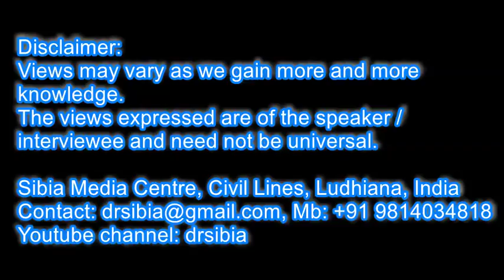Science of Religion Part 1. Introduction to Simran | Sibia medical centre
heart blockage treatment without surgery Ludhiana,
heart blockage treatment without surgery Punjab,
heart blockage treatment without surgery in hindi,
how to clear heart blockage without surgery,
how to clear blocked arteries without surgery,
heart blockage treatment,
artery blockage,
how to remove heart blockage,
sibia medical centre,
heart treatment without surgery,
Non invasive heart treatment